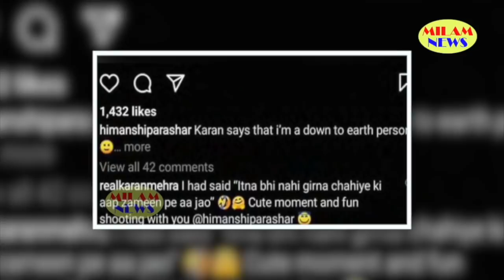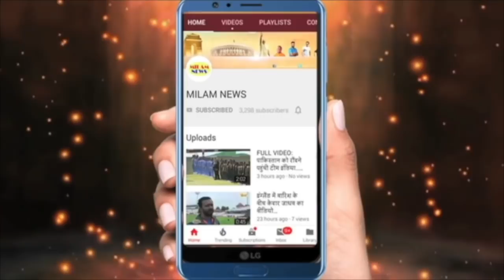कैमरा बंद करके पत्नी के साथ कई घंटों तक एक्टर पति ने ऐसा काम, मासूम बच्चे की चीख से खुला राज